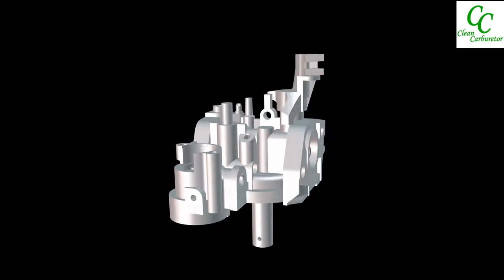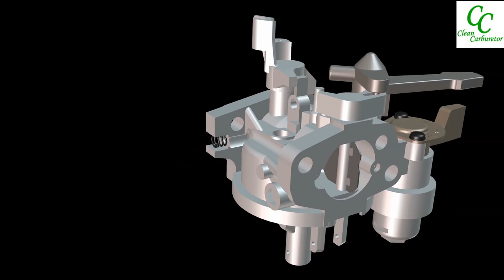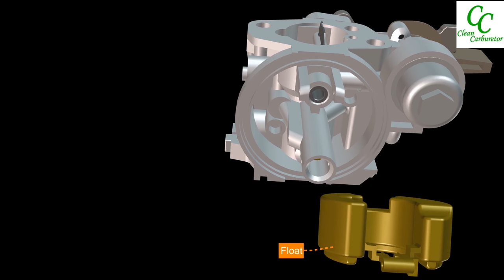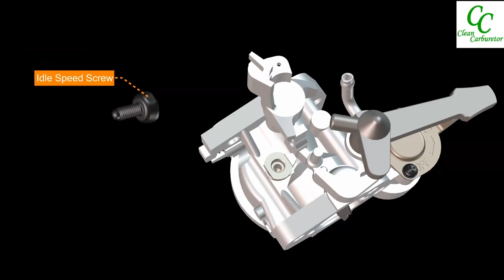Carburetor Animation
In the next several short videos we’ll cover the small engine carburetor anatomy, how carburetor works, problems with ethanol in carburetor and unique solution on how to keep the carburetors clean when small engines are put in storage.